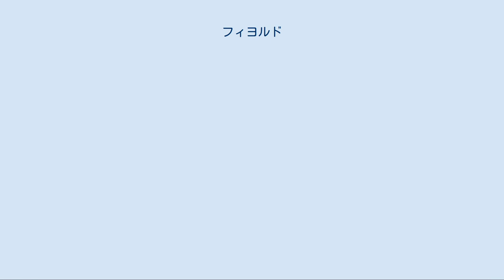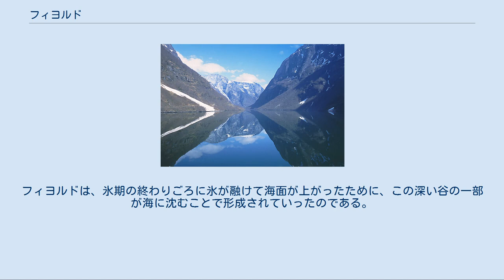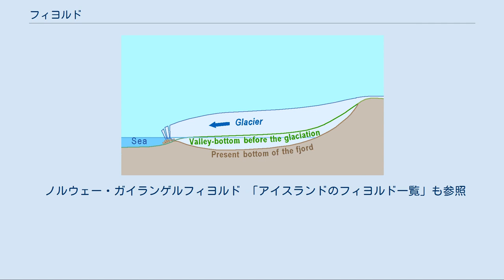フィヨルド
グリーンランド東海岸の衛星画像、下の大きな入り江がスコルズビ湾 フィヨルド形成の図 ノルウェーのフィヨルド フィヨルドに掛かる雲海（ノルウェー、ダレスニッパ展望台より） フィヨルド（ノルウェー語等：fjord、異称：峡湾、峡江）とは、氷河による侵食作用によって形成された複雑な地形の湾・入り江のこと。
ノルウェー語による通俗語を元とした地理学用語である。
湾の入り口から奥まで、湾の幅があまり変わらず、非常に細長い形状の湾を形成する。
 リアス式海岸が通常の山地・河谷が沈水して形成されたものであるのに対し、フィヨルドは氷河によって形成されたU字谷に海水が入り込むことで形成される。
そのため、寒帯の地域に多く形成される。
また南半球では、南極環流より北の陸地で寒い地域が限られるため、北半球に比べフィヨルドの数は少なく、規模も小さい。
 氷河とは、数万年もの時間をかけて、数千メートルも降り積もった雪が融けずに固まり、氷へと変化したものである。
この氷が自分自身の重みによって、速くても1年間に数百メートルというスピードで山の斜面を下り、滑りながら底にある地面を深く鋭く削り取り、深い谷を形作ってゆく。
フィヨルドは、氷期の終わりごろに氷が融けて海面が上がったために、この深い谷の一部が海に沈むことで形成されていったのである。
 湾の特徴は、U字谷と同様になる。
前述のように、湾口から湾奥まで湾の幅があまり変わらず、細長い形状になる。
さらに、海岸線は湾奥を除いて断崖絶壁となるものが多く、水深も深い。
数値を挙げると、ノルウェーのソグネ・フィヨルドなどは、長さが200キロメートル、水深・両岸の断崖ともに1000メートルを越えるものもある。
なお、それであっても湾の幅は数キロメートル程度である。
 ヨーロッパ北部のノルウェー・スウェーデンからなるスカンディナビア半島がフィヨルド地帯として最も有名。
特にノルウェー側に当たる西部・北部に多く見られ、トロンヘイム・フィヨルドなど、その美しい景観から観光名所として有名なものもある。
スカンディナビア半島のほかに、大西洋上のグリーンランド、アイスランドにもこのフィヨルド地形が多く見られる。
 ニュージーランドの南島や、チリ（パタゴニア西岸）にも存在する。
 世界最大のフィヨルドはグリーンランドのスコルズビ湾、次いでノルウェーのソグネ・フィヨルドである。
 ノルウェー・ガイランゲルフィヨルド 「アイスランドのフィヨルド一覧」も参照